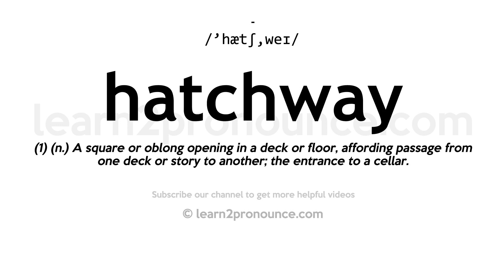How to pronounce Hatchway | English pronunciation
Learn how to pronounce Hatchway in English
HATCHWAY
Pronunciation of Hatchway: /'hætʃ,weɪ/
Definition of Hatchway: (1) (n.) A square or oblong opening in a deck or floor, affording passage from one deck or story to another; the entrance to a cellar.